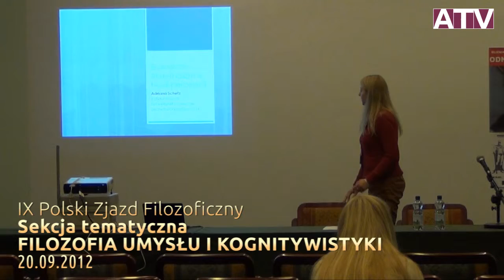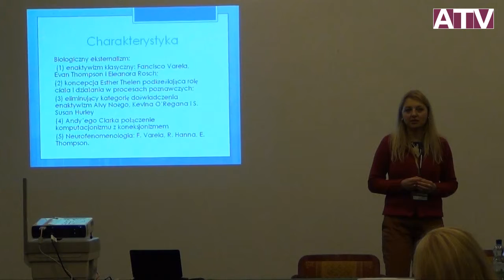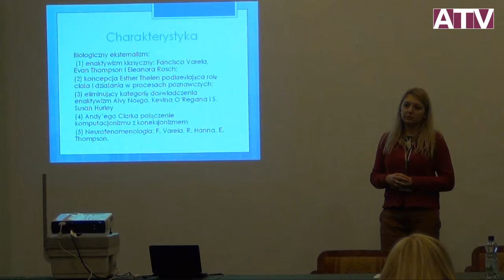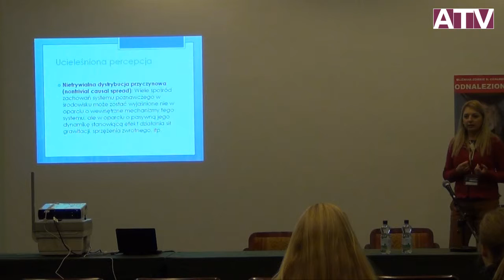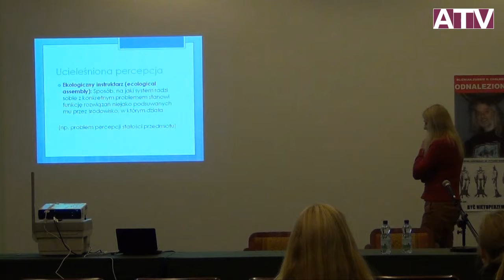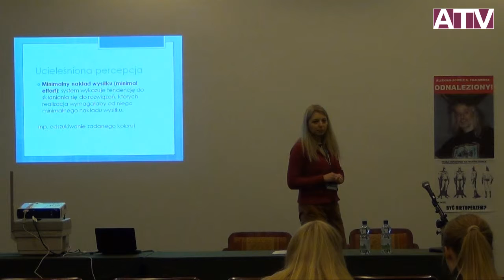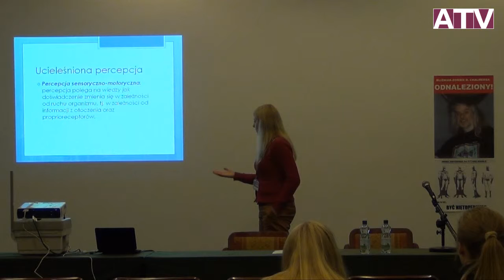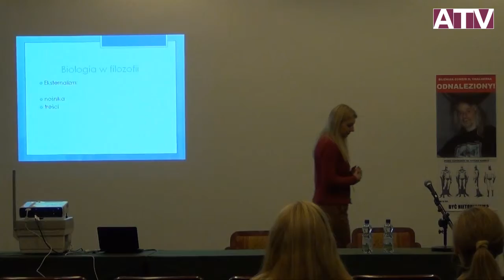IX Polski Zjazd Filozoficzny - Sekcja Filozofia umysłu i kognitywistyki - Adriana Schetz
Adriana Schetz (Uniwersytet Szczeciński):  Biologiczny eksternalizm w teorii percepcji